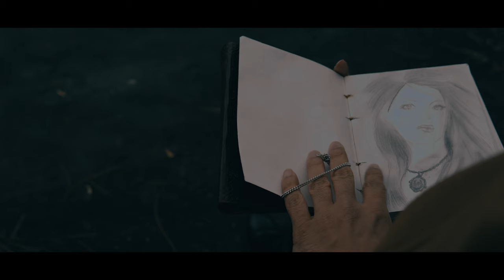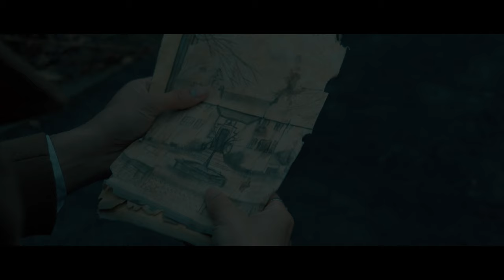Echoes of the Past - A Terrifying Descent into Horror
Prepare to be gripped by terror as Vikram's desperate search for his lost wife, Anjali, leads him into the clutches of a malevolent force. With each echoing step into the darkness, the demonic entity tightens its grip, threatening to consume him whole. Brace yourself for a harrowing journey into the heart of fear with "Echoes of the Past."